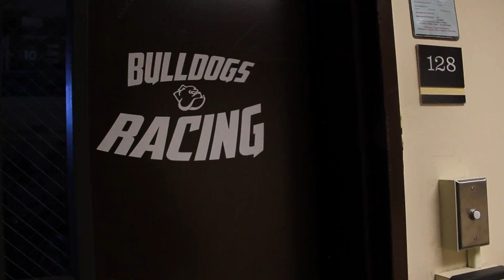Yale's STEM Culture Outside the Classroom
At Yale, science and engineering aren't confined to the classroom. Current Yale students discuss their STEM extracurricular pursuits.